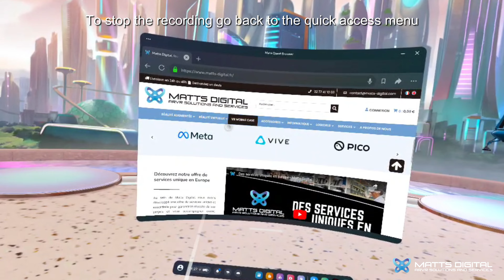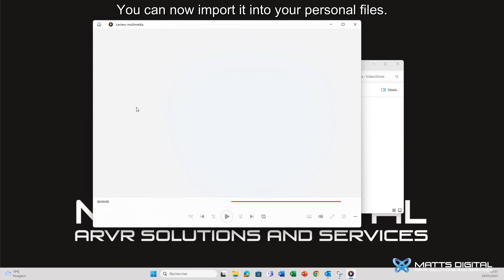How to screen record on META Quest 3 ?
Welcome to Matts Digital channel ! Today, we are excited to share a video on how to screen record on META Quest 3.

Product Information:
Discover the Meta Quest 3, designed for comfort with an adjustable strap and lightweight materials, it supports a wide range of VR applications and games. With built-in Wi-Fi 6E, it ensures fast, stable connectivity, making the Meta Quest 3 a cutting-edge device for all your virtual reality needs.

The META Quest 3 is available for purchase on Matt's Digital website.